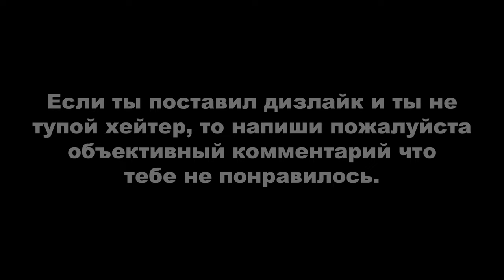GTA Online - Все 25 мест нахождение снеговиков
Монтаж: Avidemux
После снегопада, который продолжался всю ночь, на улицах Южного Сан-Андреаса возникла целая армия снеговиков. Когда вы их увидите, поддайтесь своим первобытным инстинктам: звук колокольчиков поможет вам выследить этих зимних вторженцев, после чего вы сможете их уничтожить и заработать GTA $ и RP. Обнаружьте и устраните все 25 снеговиков, чтобы получить бонус в размере 125 000 GTA $, а также костюм снеговика – в качестве мрачного напоминания о том, кто тут главный.

0:00 Начало
0:10 Снеговик #1
0:32 Снеговик #2
0:54 Снеговик #3
1:16 Снеговик #4
1:45 Снеговик #5
2:07 Снеговик #6
2:30 Снеговик #7
2:53 Снеговик #8
3:16 Снеговик #9
3:38 Снеговик #10
4:01 Снеговик #11
4:24 Снеговик #12
4:47 Снеговик #13
5:08 Снеговик #14
5:31 Снеговик #15
5:54 Снеговик #16
6:19 Снеговик #17
6:41 Снеговик #18
7:03 Снеговик #19
7:28 Снеговик #20
7:51 Снеговик #21
8:13 Снеговик #22
8:54 Снеговик #23
9:20 Снеговик #24
9:43 Снеговик #25